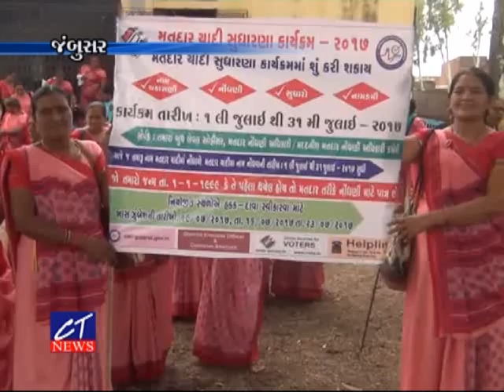CT News: 13-07-2017 : જંબુસર આંગણવાડી બહેનો દ્વારા મતદાર જાગૃતિ રેલી યોજાઈ